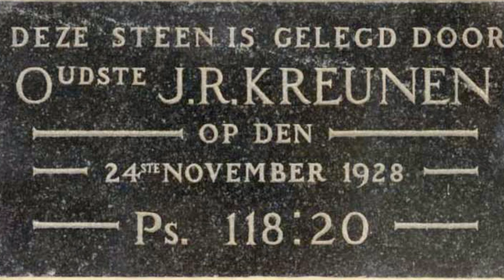Sieh ich breite voll Verlangen | Theo van Wyk Orgelmusik im Gottesdienst Neuapostolische Kirche NAK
Ich habe Post aus Südafrika bekommen! Theo van Wyk ist Musikprofessor in Pretoria, Südafrika und auch Organist in der Neuapostolischen Kirche Pretoria Central. Theo komponiert auch Orgelmusik und hat mir einige Choralvorspiele geschickt, von denen ich heute eines vorstelle.
Sieh ich breite voll Verlangen (NAK-GB 131) wird also Trio verarbeitet, wobei die Melodie in der Pedalstimme auftritt. Danach spiele ich den Choral noch einmal vierstimmig.

Euch allen einen gesegneten Sonntag,
Euer Orgelhase

0:00 Intro
0:41 Theo van Wyk: Sieh ich breite voll Verlangen
1:41 Orgelhase: Choralharmonisierung

Ich bin der Orgelhase und spiele Orgel in den Gottesdiensten der Neuapostolischen Kirche in Köln-Süd, die zur NAK Westdeutschland gehört. In der Pandemie hatte ich während des ersten Lockdowns begonnen, Orgelmusik aufzunehmen und für die Mitglieder der NAK zugänglich zu machen.